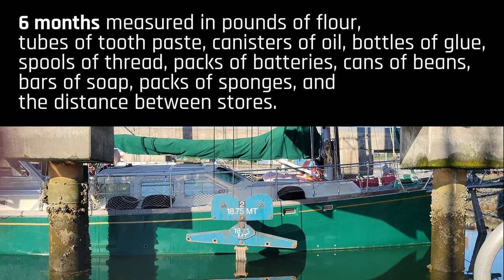Ep. 1 Prep for the Northwest Passage - 2023 TERRA NOVA S/V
Part 1: Preparing Terra Nova for a long journey. From west to east, we get ready to sail through the Northwest Passage